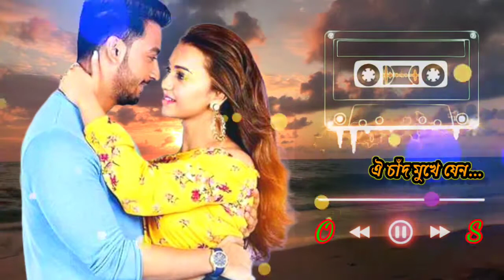Oi Chad Mukhe Jeno | ঐ চাঁদ মুখে যেন | Andrew Kishore | Biyer Phool | COVER SHOVON ROY 2022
i hope you guys enjoyed this songs

hey,
Guys I hope you like my videos .
Remember to share the link with your friends and family .

Oi Chad Mukhe Jeno
ঐ চাঁদ মুখে যেন
Original Singer: Andrew Kishore
Movie: Biyer Phool
Cover Songs: SHOVON ROY
Anondomela Cinema LTD.
Oi Chad Mukhe Jeno Cast , shabnur , Riaz , Shakil Khan, bangla movie song

oi chad mukhe jeno mp3

ওই চাঁদ মুখে যেন লাগেনা গ্রহন mp3 song

ঐ চাঁদ মুখে যেন লাগেনা গ্রহন mp3 download

ওই চাঁদ মুখে যেন লাগেনা গ্রহন লিরিক্স

Oi Chad Mukhe Jeno Lyrics

         [[[...Ohid bd 49...]]]

This channel is basicaly uploads local and foreign
popular songs Lyrical version. Lyrical ly uploads one or two content in every week. PlayMusic